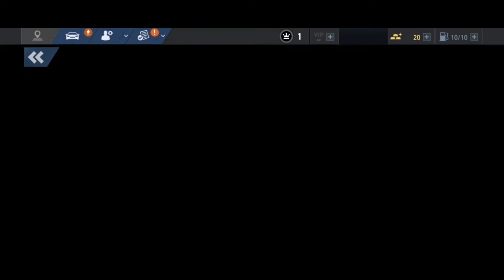Need for Speed: No Limits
welcome to YJK Gamer's youtube channel and enjoy my video games

this playstore take gets 4.1 stars
I think this game is very cool and in the taptap application this game gets 8.3

Need for Speed: No Limits chooses to use the controls commonly used in racing games for touchscreen devices, but with a few tweaks. There are three control options that you can choose according to your habits.
the first by tapping on the right side of the screen to turn the car, and the second you can rely on the accelerometer device on your smartphone. While the latter, control with a virtual steering wheel that doesn't seem to use this type of control.